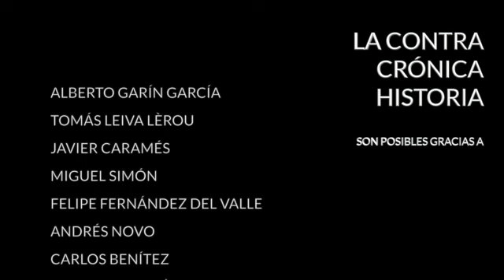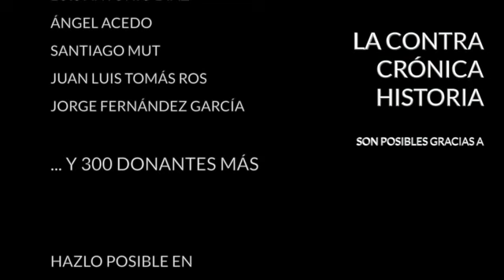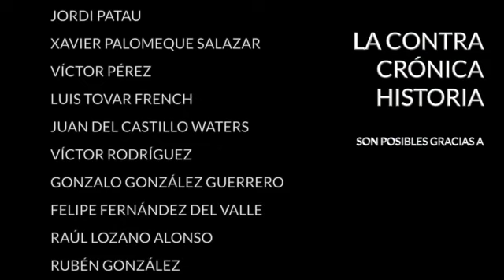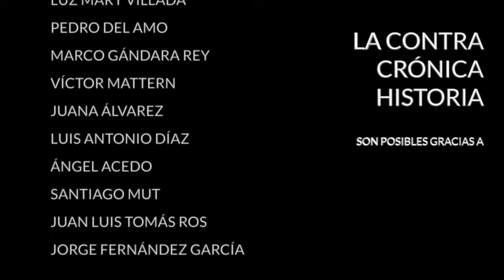La ContraRéplica (101)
Temas tratados en la edición de La ContraRéplica de esta semana:

- Inflación y monedas reselladas
- Doblaje en las películas
- ¿Nos espía la smart TV?
- Ciudadanos: ¿socialdemócrata o liberal?
- Laísmo, leísmo y loísmo